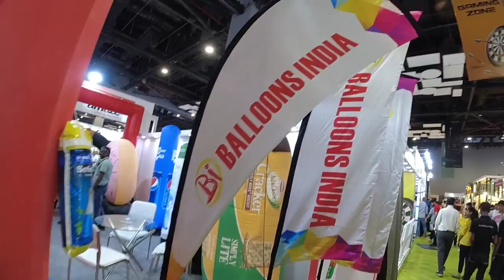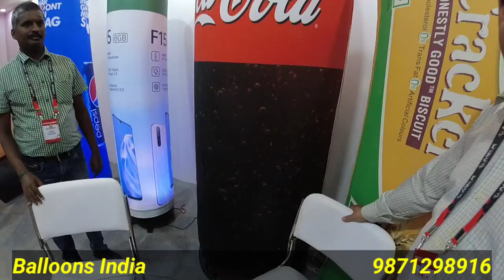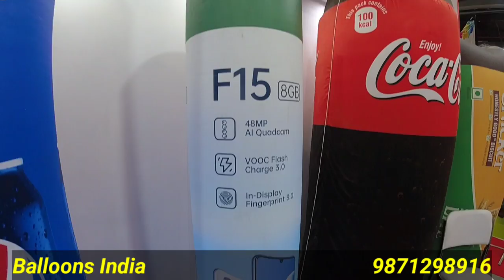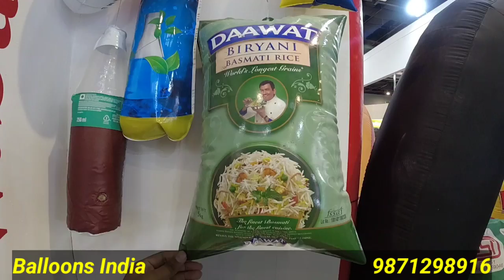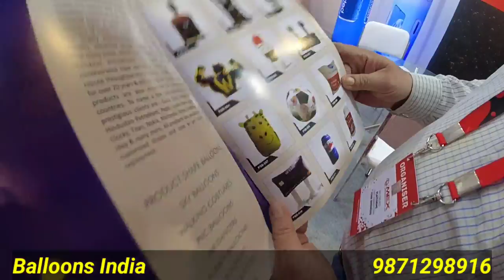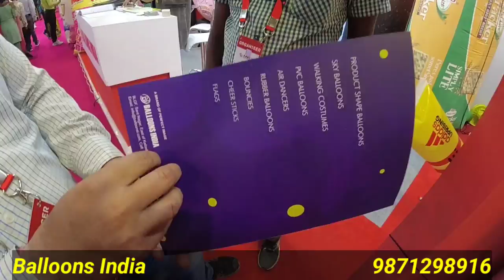Sky Balloon Advertising, Fly India Biggest Hot Air Ballons Wholesale Market | Deepak Vlogs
ADDRESS:- BALLOONS INDIA , 9LGF , SANT NAGAR , EAST OF KAILSH , NEW DELHI-110065

वीडियो बनवाने के लिए what's app करे :-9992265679